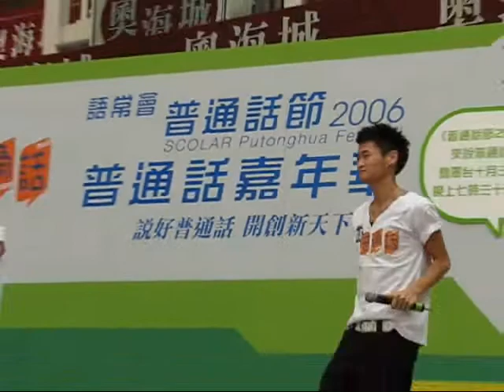Jacky & Hiromi Singing Show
A show in Olympic Shopping Mall With Jacky and Hiromi